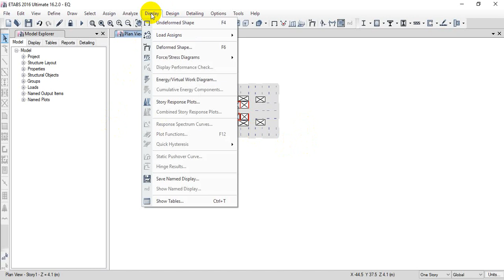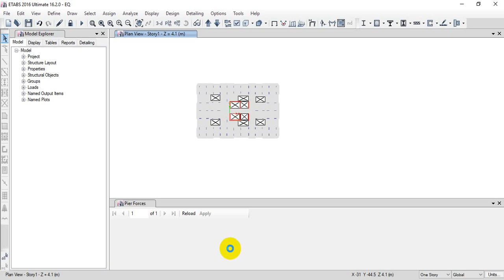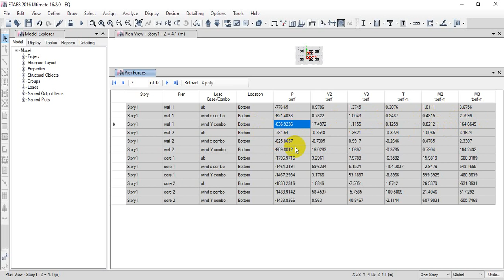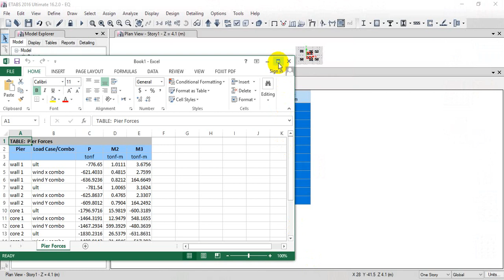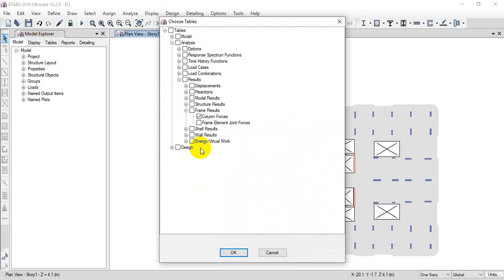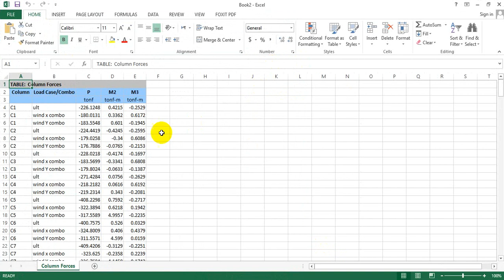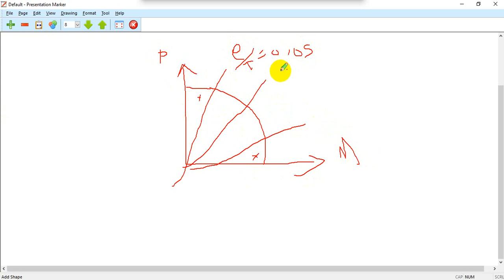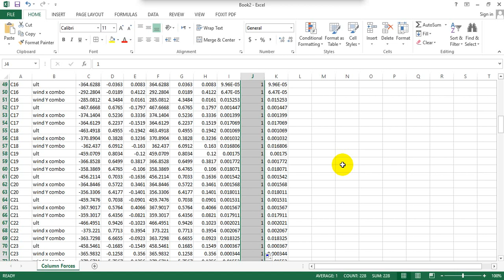Session 16 - Part 11 - Column Forces